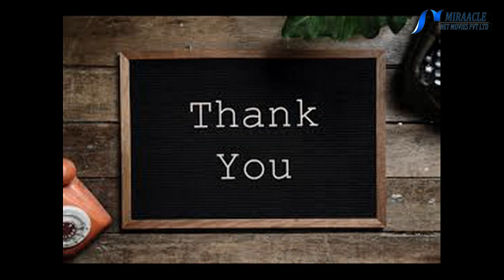பனிக்காலத்தில் சருமம் வறண்டு போகாமல் பார்த்துக்கொள்வது எப்படி..!